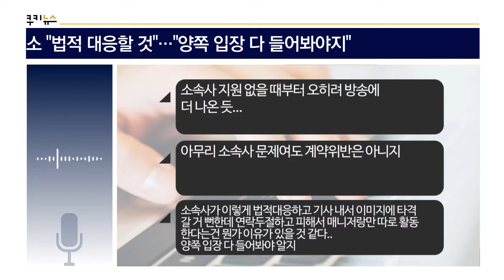[쿠키영상] 강한나, 소속사 판타지오에 피소 "법적 대응할 것"…"양쪽 입장 다 들어봐야지"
배우 강한나의 독자적인 연예 활동에 대해 소속사가 법적 대응 방침을 밝혔습니다.

오늘(25일) 강한나가 중화권 스타 왕대륙과 열애설이 불거지던 시기에 소속사와 연락이 두절됐다는 보도가 나왔는데요.

소속사 판타지오는 "올해 3월 강한나로부터 전속계약 해지의 일방적 통보를 받았고,
강한나에게 지속적으로 연락을 시도했으나 사실상 연락이 두절된 상황"이라고 설명했습니다.

또 강한나가 독자적으로 타 드라마 출연 교섭을 하는 등 전속계약에 위반되는 행위를 하고 있다며
"최근 대한상사중재원에 중재신청서를 접수한 상태다. 향후 적법한 절차 안에서 법적 대응을 해 나갈 것"이라고 전했는데요.

ss
소속사 지원 없을 때부터 오히려 방송에 더 나온 듯...

lw
아무리 소속사 문제여도 계약위반은 아니지

di
소속사가 이렇게 법적대응하고 기사 내서 이미지에 타격갈 거 뻔한데
연락두절하고 피해서 매니저랑만 따로 활동한다는건
뭔가 이유가 있을 것 같다.. 양쪽 입장 다 들어봐야 알지

이날 tvN 새 수목드라마 '아는 와이프' 제작발표회에서 강한나는
소속사와 분쟁에 대해 "오늘 자리는 개인적인 자리가 아니라 추후에 말씀드리겠다"라고 답했습니다.